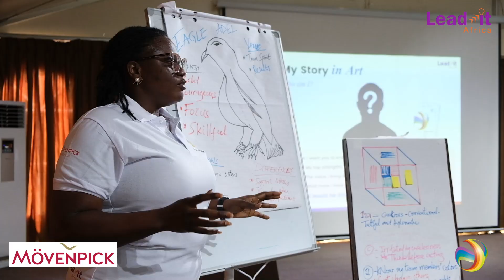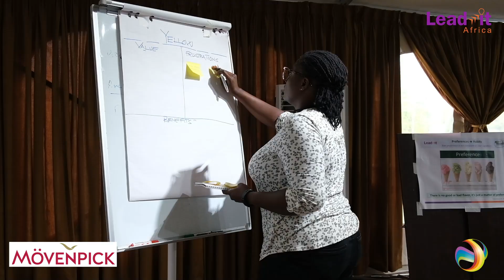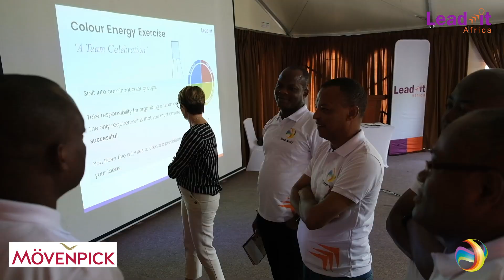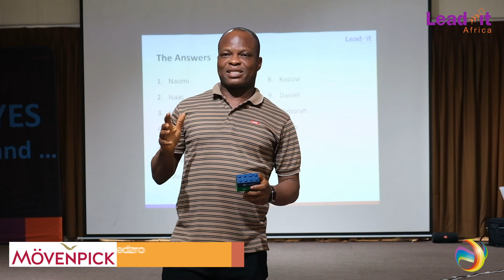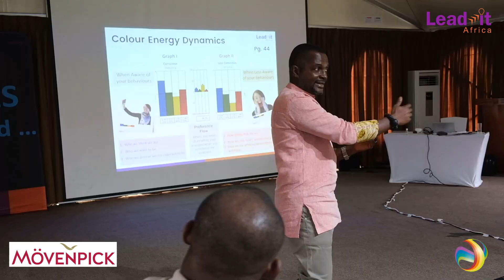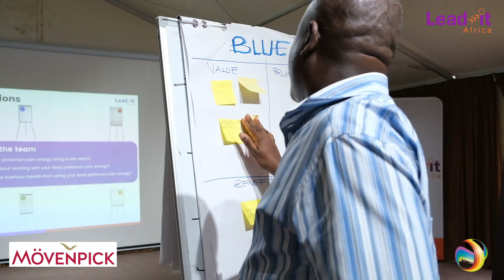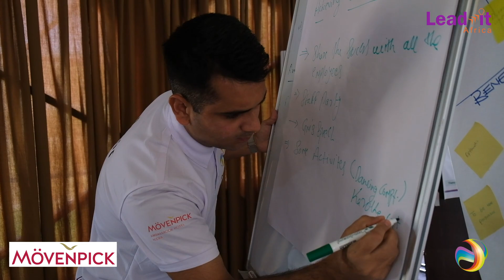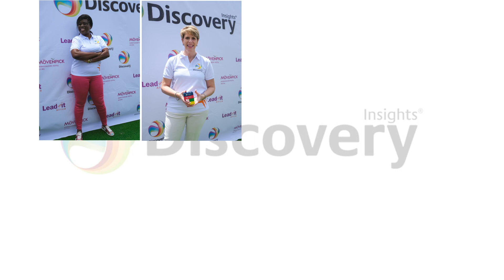Insight Discovery Workshop - Movenpick Hotels Management Team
Facilitated by Lead-it Africa Limited